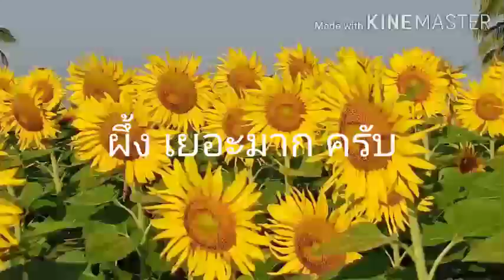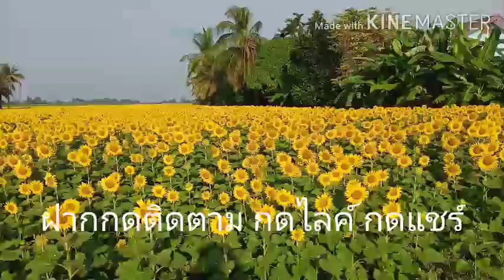ทุ่งทานตะวันสวยมาก ลพบุรีทุ่งทานตะวันลพบุรี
ฤดูหนาวมาแล้ว ท่องเที่ยวไทย จังกดวัดลพบุรี มีทุ่งทานตะวันใหญที่สุด ณ วัดเขาจีนแล คลิปนี้ ตำบลมะนาวหวาน อำเภอพัฒนานิคม จังหวัดลพบุรี